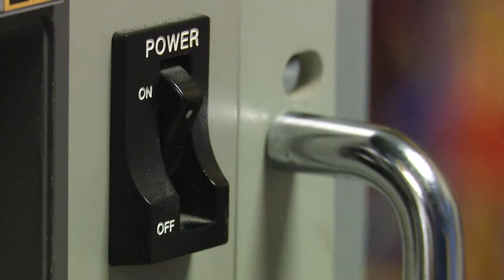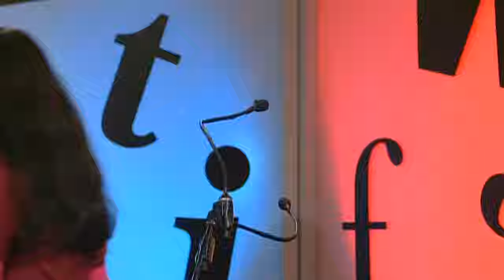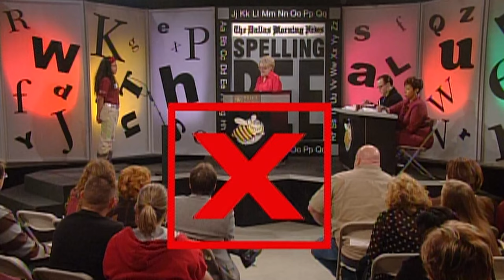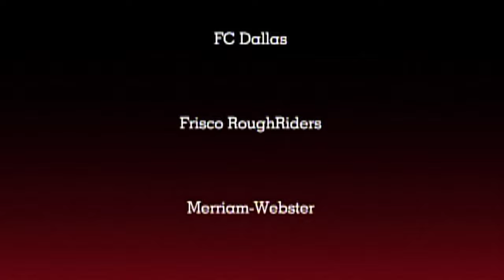2013 Dallas Morning News Regional Spelling Bee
Take a step into the past and watch some North Texas kids compete in the 2013 Dallas Morning News Regional Spelling Bee presented by WFAA.